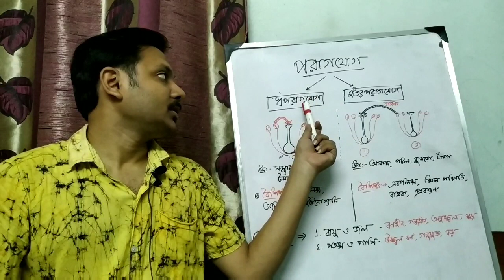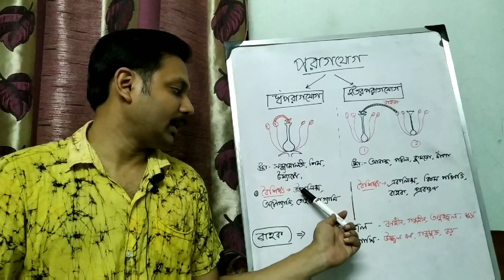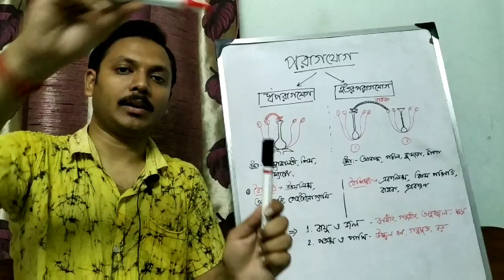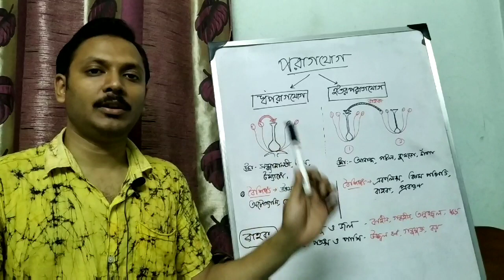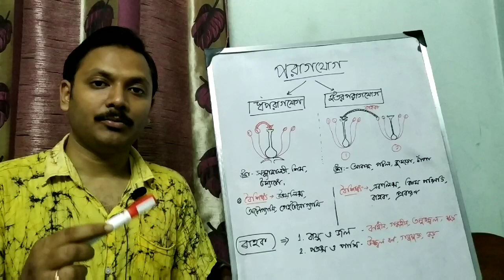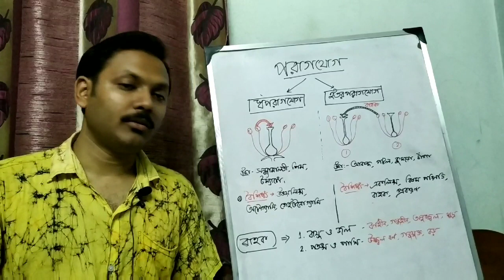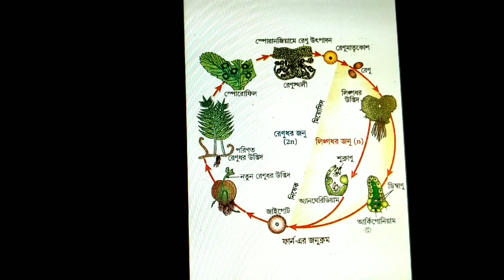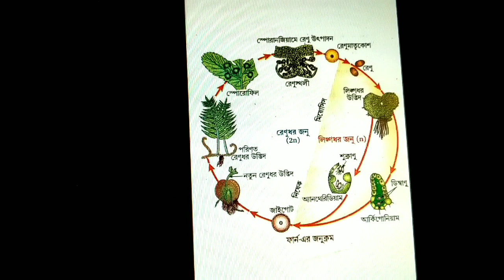Madhyamik, Chapter 2, Ep10, Pollination, পরাগ যোগ ও জনুক্রম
স্বপরাগযোগ ও ইতর পরাগযোগ এর সুবিধা ও অসুবিধা,
পরাগ যোগ এর